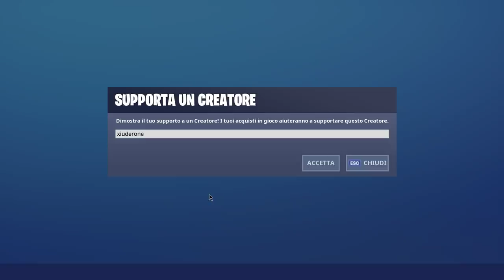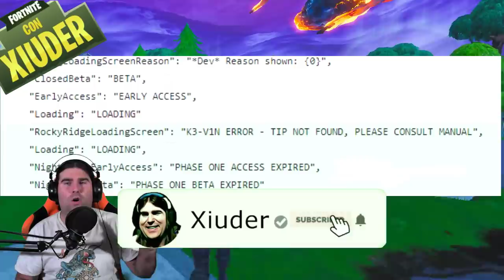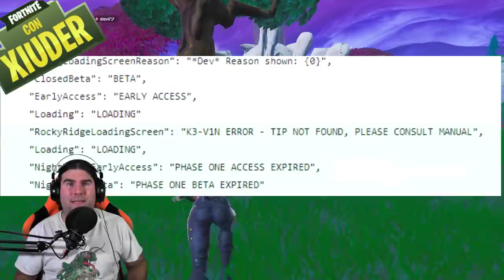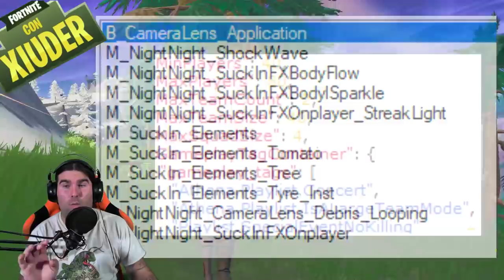REGALO SKIN DAVINCI! + FILE EVENTO FINALE STAGIONE 10! (FORTNITE SEASON 10)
Con l'arrivo della PATCH 10.40 sono stati introdotti un sacco DI FILE! COMPRESI quelli della SKIN DAVINCI che andrà a sostituire la IKONIK! Sembra si potrà ottenere anche IN REGALO! Vediamo ASSIEME TUTTI I FILE dell'EVENTO FINALE!

BENVENUTO!

➜ Motherboard: MSI Z97M GAMING
➜ GPU: NVIDIA GeForce GTX 970
➜ Cuffie: TRUST GXT 393 MAGNA
➜ Mouse: TRUST GXT 188 LABAN
➜ Tappetino: OMEN Mouse PAD 300
➜ Tastiera: TRUST GXT 890 CADA
➜ Microfono: TRUST GXT 252+ EMITA PLUS
➜ Sedia: AROZZI Torretta Orange
➜ Desk: AROZZI Arena-Green
➜ Webcam: Microsoft Lifecam Studio
➜ Handcam: Microsoft Lifecam HD-3000
➜ Monitor(2x): MSI OptixG24C LED Gaming Monitor 24''

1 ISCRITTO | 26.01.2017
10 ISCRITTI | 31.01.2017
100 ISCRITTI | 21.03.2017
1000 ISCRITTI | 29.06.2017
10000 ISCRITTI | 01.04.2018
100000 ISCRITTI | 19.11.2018